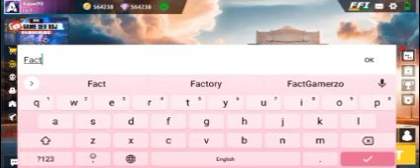I Play Free Fire India Fan-made Game On Mobile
Tges-

how to download free fire india in play store

how to download free fire india in pc

how to download free fire indian

how to download free fire india server

how to download free fire india free

how to download free fire india in android

download free fire india apkpure

download free fire india apk obb

is free fire indian

how many download free fire in india

how do i download free fire

how to download indian free fire

how to download india free fire

how to download free fire india in mobile

how to download free fire india in free

how to download the free fire india

download free fire india version

india free fire how to download